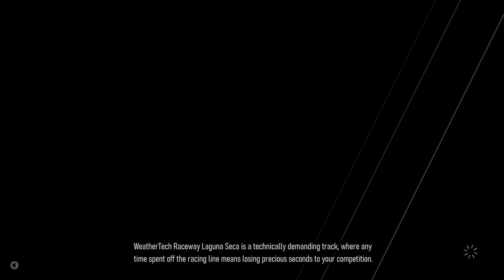Forza Motorsport - Walkthrough Part 24 - Mid-Engine Muscle - 2011 Lamborghini Gallardo LP570-4 Super